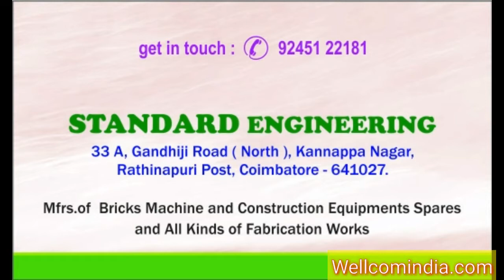Bricks Machine Spares in Coimbatore - Standard Engineering in Coimbatore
33A, Thairitteri Road, Sanganoor, Rathinapuri Post, Coimbatore -641 027

We  are Manufacturing  Spares  for all Types of Bricks Machines,
wide range of products and services to cater to the varied requirements of their customers.
The staff at this establishment are courteous and prompt at providing any assistance.
They readily answer any queries or questions that you may have.
Pay for the product or service with ease by using any of the available modes of payment, such as Cash, Cheques. This establishment is functional from 10.00 am To 8.00 pm